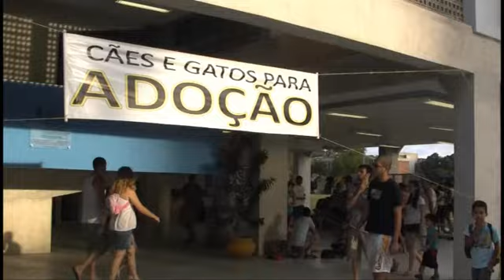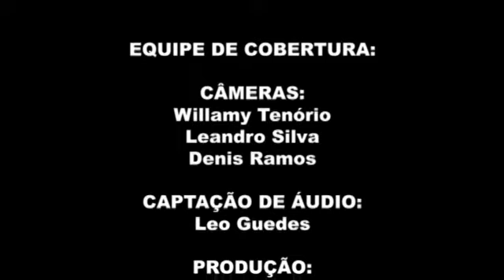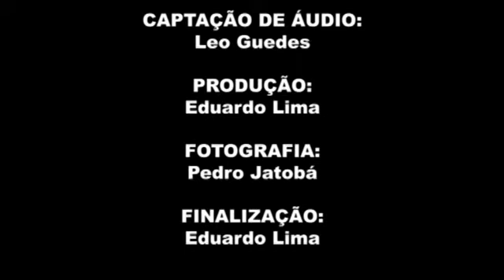DOMINGO NO CAMPUS 2013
EVENTO REALIZADO EM FEVEREIRO DE 2013 NO CAMPUS DA  UFPE - RECIFE - PE